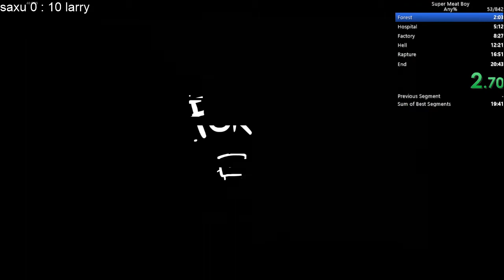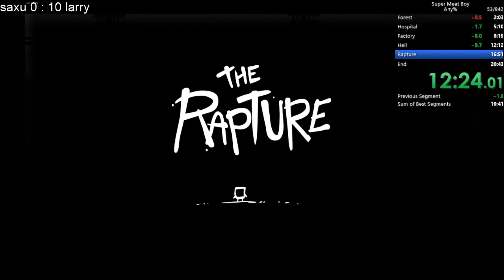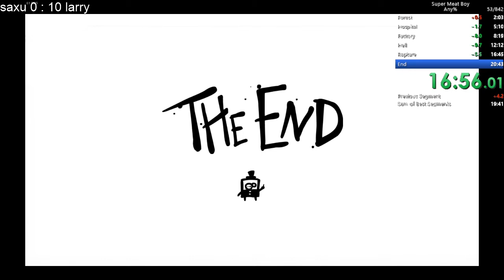20:14 any% - Super Meat Boy